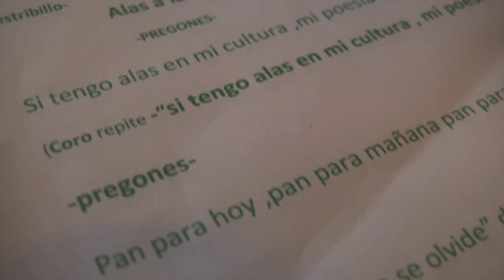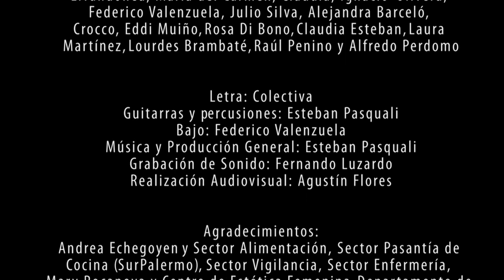Alas a la cultura - Usina Cultural Casavalle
Alas a la cultura surge en el Taller de Música del Centro Diurno del Hospital Vilardebó coordinado por Esteban Pasquali.

Letra: Colectiva
Guitarras y percusiones: Esteban Pasqual
Bajo: Federico Valenzuela
Grabación de sonido: Fernando Luzardo
Realización Audiovisual: Agustín Flores

Agradecimientos: Andrea Echegoyen y Sector Alimentación, Sector Pasantía de Cocina (SurPalermo), Sector Vigilancia, Sector Enfermería, Mary Rocanova y Centro de Estética femenina, Departamento de Limpieza, Sala 14 Departamento de Psicología, a todo el equipo del Centro Diurno a cargo de la Dra. Claudia Ceroni, a todos los que colaboraron con la realización de este proyecto.

Realizado en Usina Cultural Casavalle en Noviembre de 2014